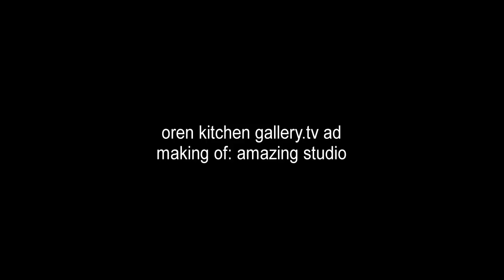sajith betti oren kitchen gallery ad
amazing studio